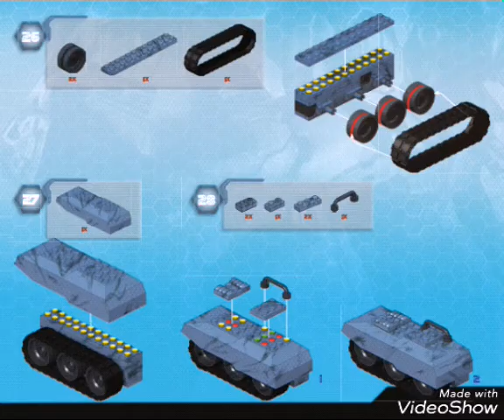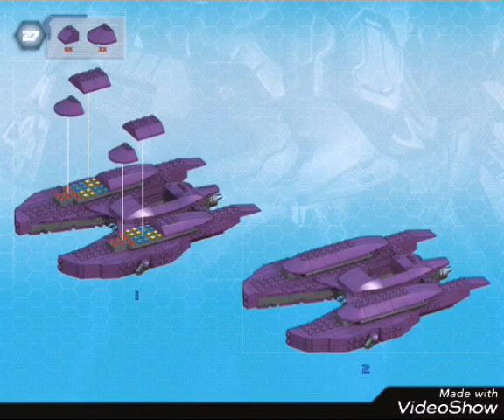Manual completo Mega Bloks Halo 96853 ODST Covenant Invasion